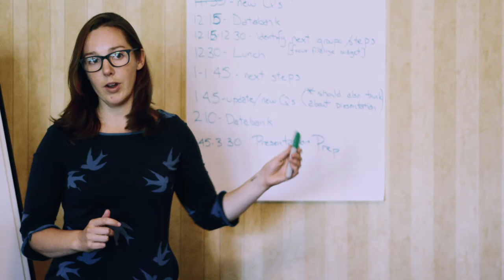TLI Short Participant Experience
The Leader Inside Experience participants describe their experience.